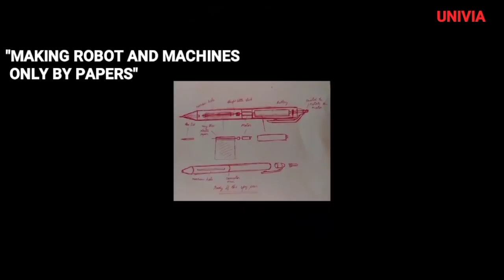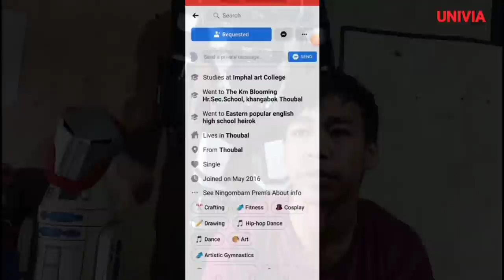Robot A BOY MAKING ROBOT ONLY BY PAPER AT MANIPUR,INDIA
PREM NINGOMBAM FROM HEIROK OF THOUBAL DISTRICT,MANIPUR INDIA
MAKING ROBOT ONLY  BY  PAPER